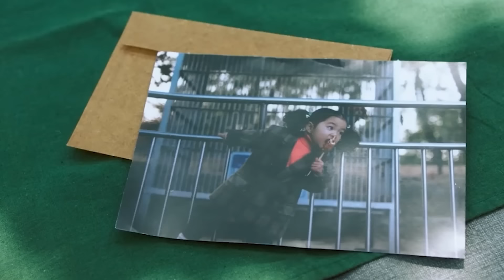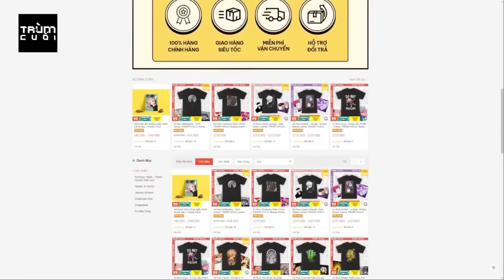Sự thật đằng sau sự thống trị của K-POP | Nhi Đồng Sách Vở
Follow hệ thống fanpage của Nhi Đồng Mất Não tại:
Mr. Linh Nguyen